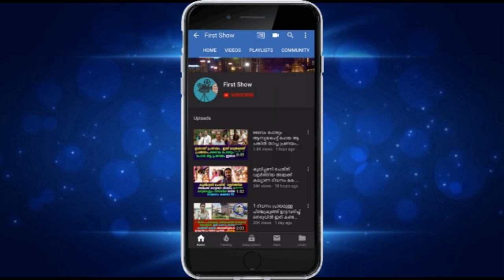പഴേ കാമുകിയുടെ വിവാഹത്തിന് കൂടാൻ വന്ന മുൻ കാമുകനെ കണ്ട് വധുവായ യുവതി ചെയ്‌തത്‌ കണ്ടോ !!!